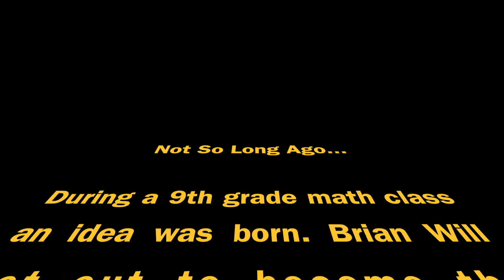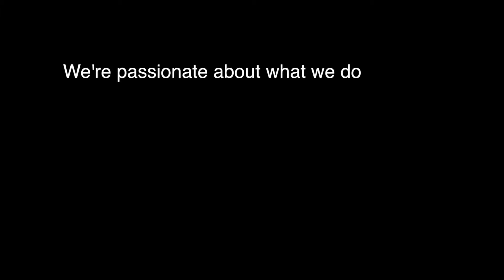Will '36 Studios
We are a video production company in Stevens Point, WI where we make videos!
Music used with permission from artist. Life Design by The Parlotones.